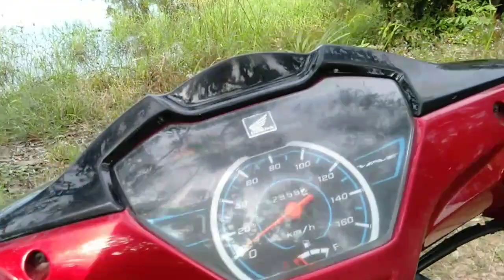ทุ่งนาอีสาน ที่ยโสธร